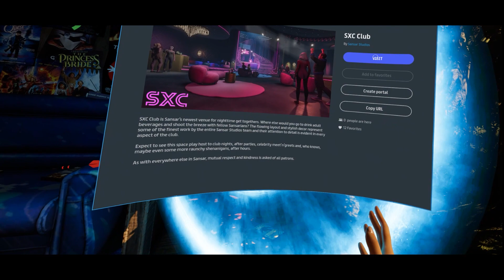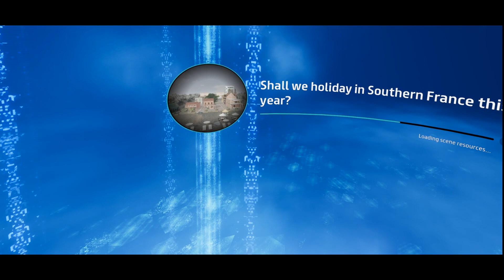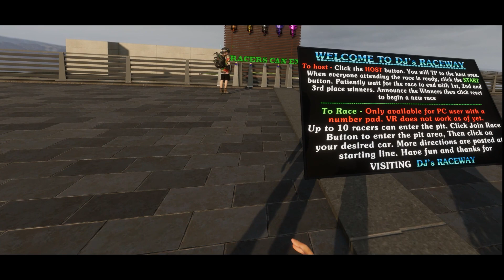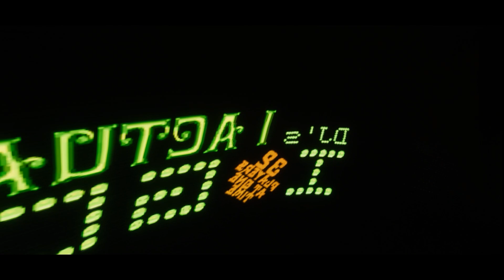The Sansar Voyage Episode 62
Come Along for the ride in Episode 62 of the Sansar Voyage